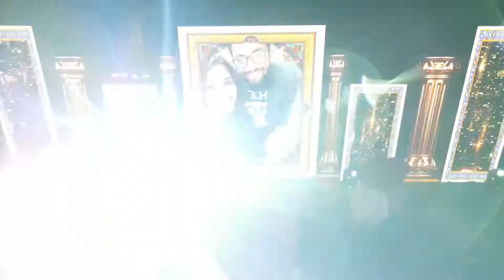Best Groom & Bride's Romantic Performance || Mere Liye Tum Kaafi Ho || Dil Dooba || Gazab Ka Hai Din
Divyansh & Shreya || Groom & Bride Couple Dance Performance || Sangeet Ceremony

Bride and Groom surprises all the family members with their surprise romantic couple dance performance on these songs and everyone is awestruck.

'Mere Liye Tum Kaafi Ho' by 'Ayushmann Khurrana'
'Dil Dooba' by 'Shreya Ghoshal, Sonu Nigam' performed by 'Akshay Kumar'
'Gazab Ka Hai Din' by 'Prakriti Kakar, Jubin Nautiyal'

Choreography - Starflame Dance Troop
Photography - Mohit Singhal Photography
Make-Up Artist - Khushi Gaba Makeup Studio